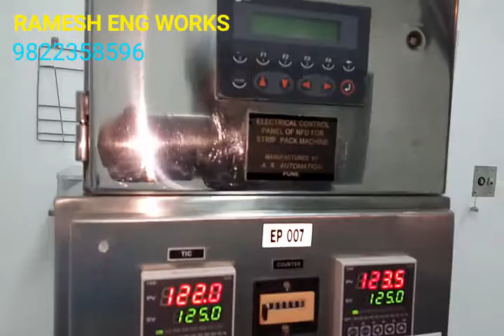STRIP PACKAGING MACHINE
4 TRACK STRIP PACKING MACHINE ,
S.S GMP STANDARD , DIGITAL TEMP CONTROLLER, VFD FOR MACHINE SPEDD CONTROLL,

NFD SYSTEM FOR EMPTY STRIP REJECTION ,
ONLINE BATCH PRINTING UNIT ,

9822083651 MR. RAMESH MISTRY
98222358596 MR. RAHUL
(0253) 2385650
RAMESH ENGINEERING WORKS , NASHIK , AMBAD